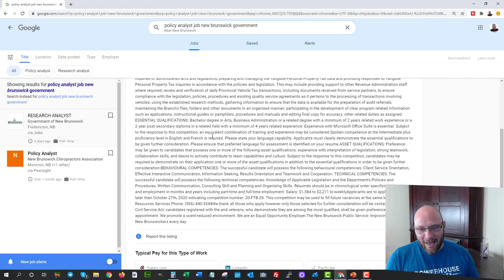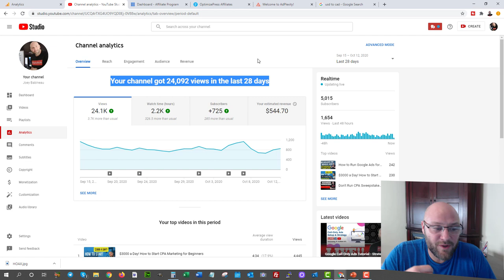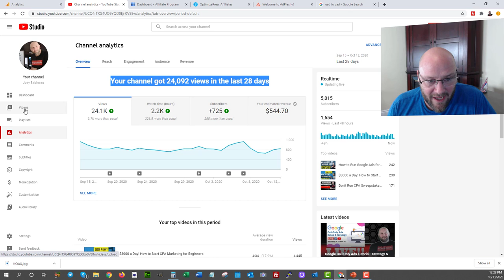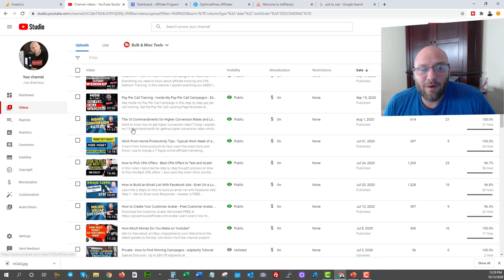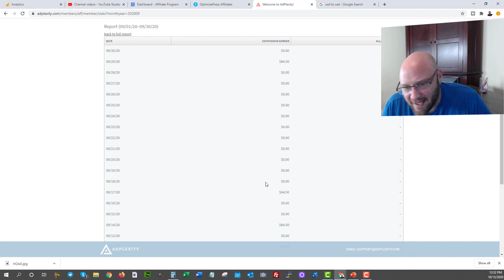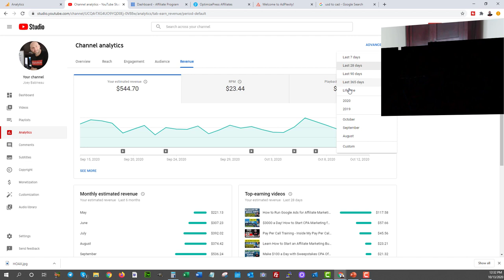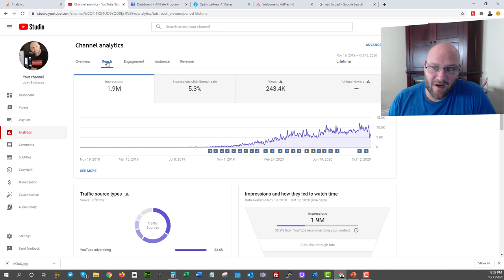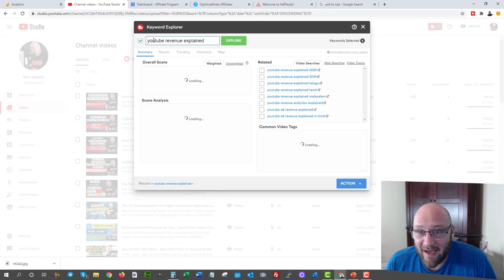How Youtube Replaced My Corporate Job Income With Only 5000 Subs! Youtube Revenue Explained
Youtube Revenue Explained - YouTube replaced my corporate job earnings and it seems like the only way to go is UP!

First of all thank you to my true fans and the 5000 people who give a @#$ about what I have to say.

Hopefully this video inspires people. If you are looking to begin a Youtube channel online watch this!

In 2015, I left a corporate government job that I worked at for 12 years.

I didn't leave my job because I wanted to earn Youtube revenue.

Last year, I decided to start a youtube channel to help train people on media buying and affiliate marketing. the channel was also part of "a live example" of how hard work can pay off online.

Within a little over 1 year of producing videos (no more than 2 videos per week average),  the channel is now eanring more than what my corporate job paid me in Canada.

Youtube Revenue Explained

I didn't start a youtube channel for the Youtube revenue - let's just be clear here.

I built the channel to help brand myself, and my products.

That is where the true value lies.

As a by product of producing good content, you can also earn youtube revenue, and you can monetize the traffic you get from youtube.

As this video shows, the youtube revenue is actually the smallest component of the total revenue generated by the channel.

It's more about about how you monetize your own brand vs youtube channel overall.

If you want to get the most out of youtube you need to think of it more as a branding exercise and use the traffic wisely!

TOOLS I USE + SPECIAL DISCOUNTS!